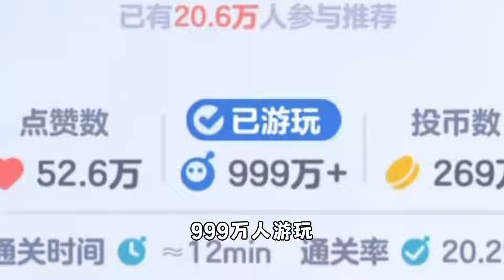蛋仔派对：按下按钮就通关，这按钮竟然拖家带口！